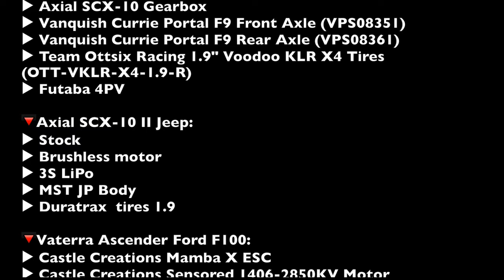4 RC Cars mudding at Night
🔻GMade GS02 BOM:
▶︎ Holmes Hobbies Puller Pro Motor (2200kV)
▶︎ Castle Creations BEC 2.0 BEC 15A (CSE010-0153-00)
▶︎ RC4WD 1/10 WARN 8274 WINCH (Z-E0075)
▶︎ LiPo 3S
▶︎ SSD RC 1.9" Steel 8 Spoke Beadlock Wheels (SSD00254)
▶︎ Futaba 7PX

🔻Custom RC Bug
▶︎ Custom chassis
▶︎ Axial SCX-10 Gearbox
▶︎ Vanquish Currie Portal F9 Front Axle (VPS08351)
▶︎ Vanquish Currie Portal F9 Rear Axle (VPS08361)
▶︎ Team Ottsix Racing 1.9" Voodoo KLR X4 Tires (OTT-VKLR-X4-1.9-R)
▶︎ Futaba 4PV

🔻Axial SCX-10 II Jeep:
▶︎ Stock
▶︎ Brushless motor
▶︎ 3S LiPo
▶︎ MST JP Body
▶︎ Duratrax  tires 1.9

🔻Vaterra Ascender Ford F100:
▶︎ Axial Spur Gear 32P 56T
▶︎ LiPo 3S 11.1V
▶︎ Hot Racing Aluminum Center Gear Box (HOTVTA3801)
▶︎ Duratrax Deep Woods tires 1.9 DTXC4017
▶︎ Futaba 7PX